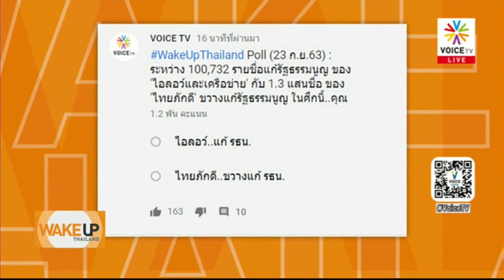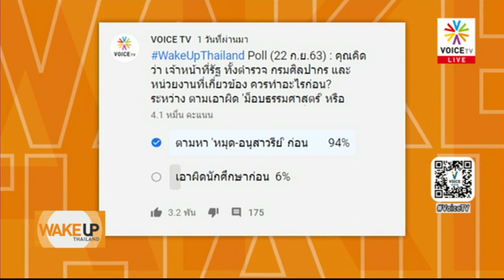Wake Up Thailand - ยิ่งกว่ายิ่งชีพ! 'วรงค์'โว4วันล่า1.3แสนชื่อ ขู่แตะรัฐธรรมนูญ60ปราบโกงจบที่ศาลรธน.